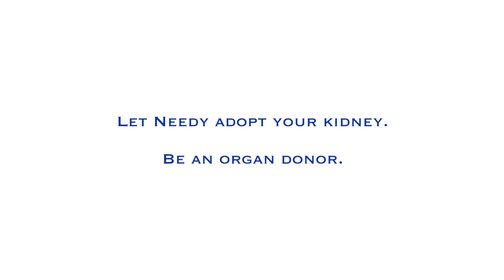Dr. Deepak Dubey | Dr. Shivashankar | Kidney Donation | Manipal Hospitals| Kidney Donation in India